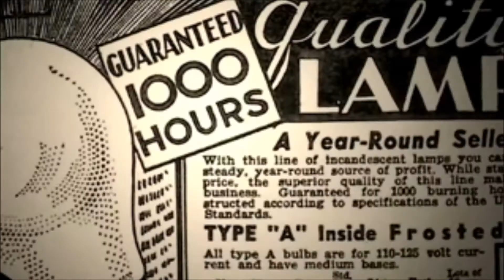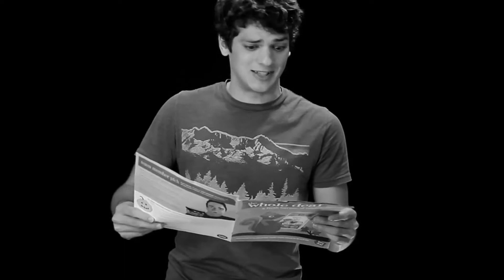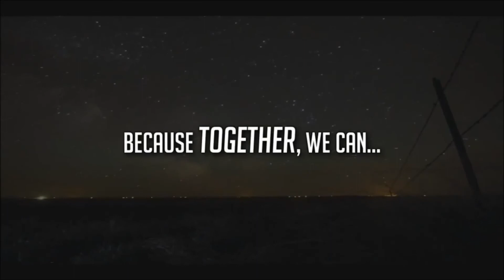From planned obsolescence to sustainability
Presented as part of a talk entitled 'Rethink Waste: Treating Waste as a Resource' at the 'Sustainable Industry Forum 2013: Treating Waste as a Resource' workshop, hosted by the European Commission's DG Enterprise and Industry on 27 May 2013 in Brussels.

Built-in obsolescence in industrial design is a policy of planning or designing a product with a limited useful life, so it will become obsolete, that is, unfashionable or no longer functional after a certain period of time.
Planned obsolescence has potential benefits for a producer because to obtain continuing use of the product the consumer is under pressure to purchase again, whether from the same manufacturer (a replacement part or a newer model), or from a competitor which might also rely on planned obsolescence.
Planned obsolescence can harm the environment, due to more pollution caused by more resource extraction and by more manufacturing of products, as well as more waste generation.